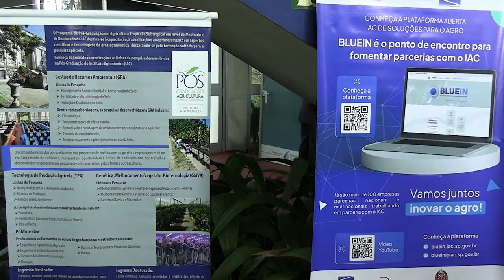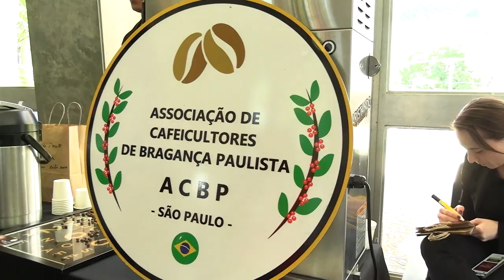INOVA TRADE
O Secretário de Agricultura e Abastecimento do Estado de São Paulo, Francisco Matturro, participou, na manhã desta quinta-feira (3), da cerimônia de abertura da Inova Trade Show 2022.
O evento envolve de forma articulada os três principais pilares de um Sistema de Inovação, empresas, instituições de pesquisas e poder público, visando promover maior aproximação para fortalecer a integração e destacar o papel de cada um na promoção da inovação e do desenvolvimento regional e nacional.